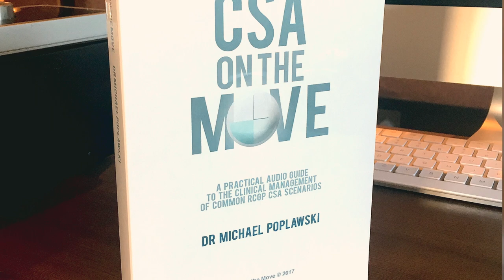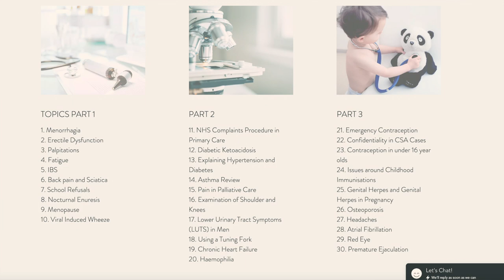GP On The Move - Origin Story | The Best Medical Audiobook for GP and Beyond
GP On The Move - The Best Medical Audiobook for GP and beyond. In this short video, I share with you an overview of the medical audiobook "GP on the Move: A Practical Audio Guide to the Clinical Management of Common Everyday GP Scenarios".

It has been designed as a helpful and time-efficient educational resource to ensure your knowledge is up to date and can be useful whilst preparing for RCGP exams CSA and AKT as a GPST, coming back to GP after a break in practice or just keeping abreast of the latest clinical updates. Be it in the car on your daily commute or at the gym, "GP on the Move" is an easy to listen audiobook packed with only the most relevant information to give you the confidence you need for plain sailing through your sessions in practice.

"GP on the Move" is the 2nd edition of the sold out "CSA on the Move".

TIMESTAMPS
0:00 - 0. Introduction
0:36 - 1. The Need
1:00 - 2. Desired Skills - Music Degree
1:16 - 3. The Scenarios
1:40 - 4. Individual Study Guide Structure
2:13 - 5. How To Use CSA On The Move

📔 Try for Free! - First 5 Topics of GP On The Move

If you are preparing for your CSA exam or the temporary replacement for the CSA called the RCA (recorded consultation assessment) due to COVID, you’ve probably realised there is so much to cover for the assessments and we’re all busy people – we’re working full-time or part-time, we have families, maybe kids, responsibilities – you need to work smart, you need to be time-efficient. I used to commute from Manchester to Preston everyday, which is about 1 hour each way, I was starting to get a bit stressed out, you know, you need to revise you’re stuck in your car, I wanted a professional resource to help me to study on my daily commute. I did what most trainees do and spent 150£ on revision books that I didn’t even have time to fully go through. And that’s when the idea for CSA On The Move was born.

One thing I didn’t mention about myself is that after medical school I did 3 year full time Bachelor of Arts degree in Music at the University of Salford in Music Production and sound engineer. I have the expertise and know on how record voice and music, how to mix and master, so I decided to create my study guide for the CSA, and that’s what CSA on the Move is.

From a long list of the CSA scenarios, I whittled it down to 30 of the most common ones by speaking to examiners and attending courses, and after hours of research, I wrote and professionally recorded study guides for each individual topic. There’s a mix of scenarios clinical, ethical and there’s even a genetic one thrown in there, and the idea is to provide a structured approach to your data gathering and clinical management. This is reflected in the layout of each topic…

1. Always starts with Key Knowledge, which is the nub of the case, that’s repeated at the end to help remember
2. Key elements from the History/Examination
3. Investigations/Tests
4. Management
5. Extra tips

2 hours and 52 mins total running time with a 40 Reference Guide

How do I use GP On The Move?

It’s important to mention that the audiobook is meant to complement the work you do in your case practice groups. I felt there was too much emphasis on communication skills and people just assuming that you had all of the knowledge anyway. But I could see, practicing in our groups, that we didn’t have the knowledge base. If you don’t know the management of menorrhagia you will not have a successful consultation. So what CSA On The Move gave me and from feedback I got from people that bought the now sold out first edition – was confidence. When you know your stuff, you communicate better and get better results.